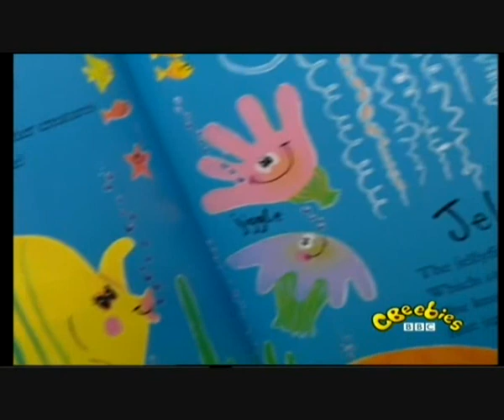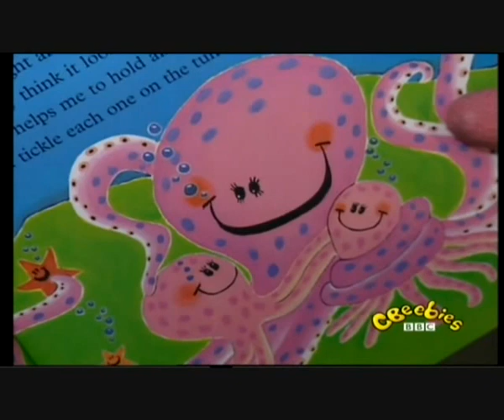Smyki Podwodny świat